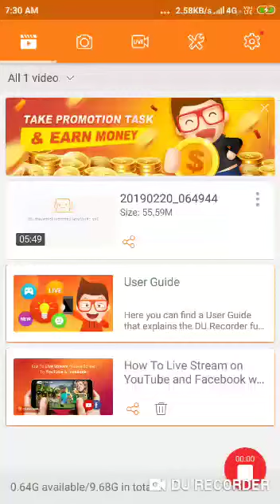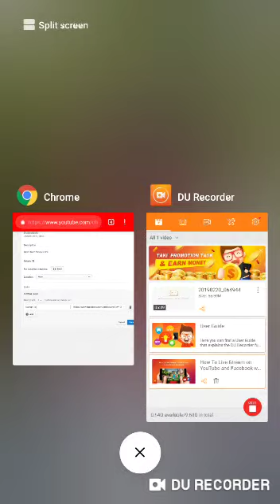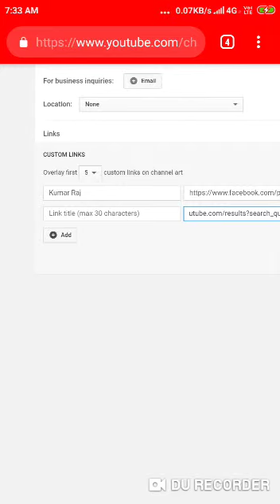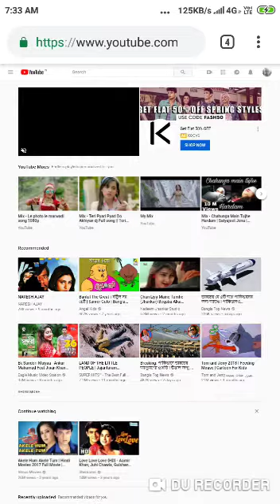Kundahit Ka Video 2019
Jharkhand Kundahit